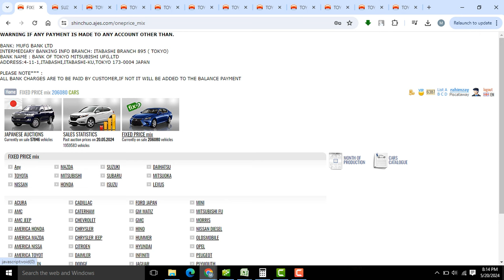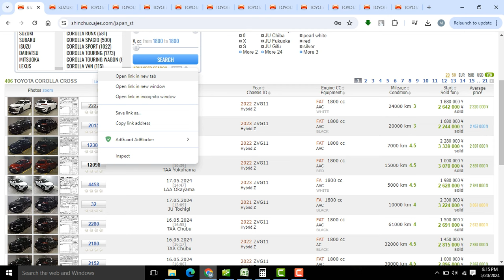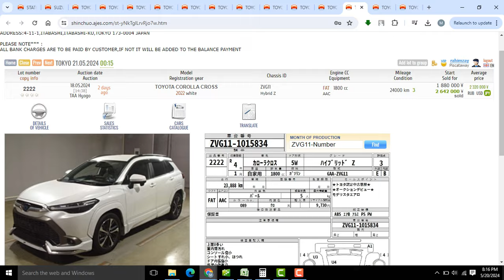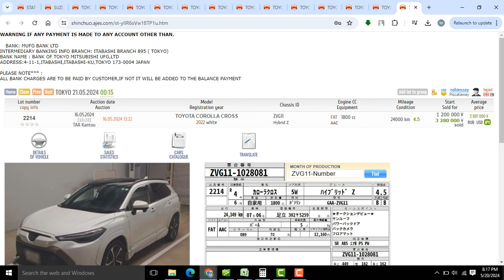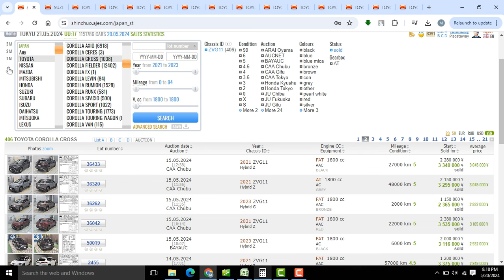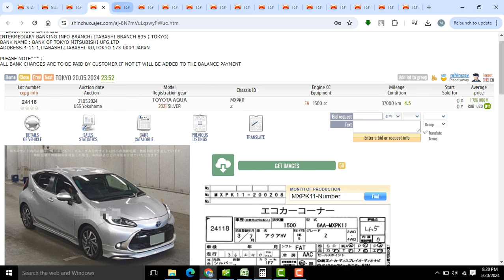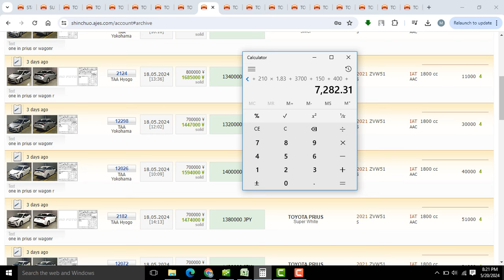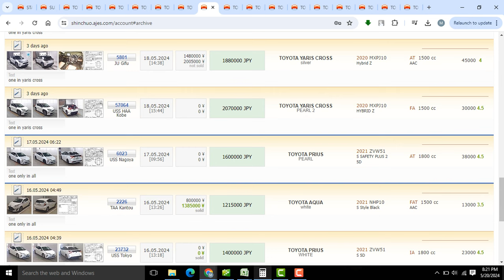Toyota Corolla Cross Hybrid Price in Pakistan 2024 l Self Import Cost JapanCarAuction in Pakistan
Our reviews also provide a glimpse into the luxurious interiors, with a focus on comfort, spaciousness, and premium materials.

Join us in our journey to uncover the remarkable details and features of the latest car models.